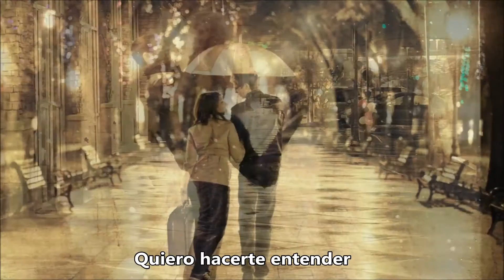Little River Band (Reminiscing) リトルリバーバンド（回想）